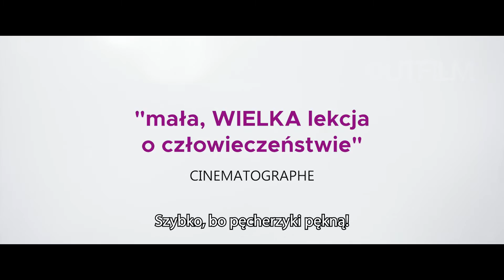Mama + Mama - zwiastun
Karole i Ali postanawiają spełnić swoje marzenie o założeniu rodziny. Aby pokonać czekające na nie przeszkody, muszą uwierzyć w siłę swojego uczucia i wsparcie najbliższych. Jeśli im się to uda, może wydarzyć się cud!

Idealna komedia na wiosenny wieczór!